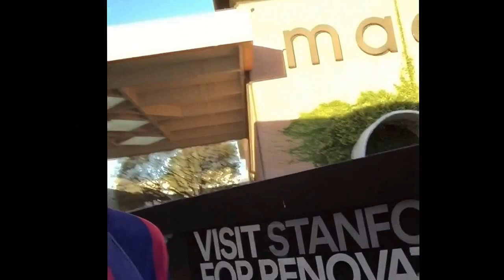Rockin jump fun(vlog)